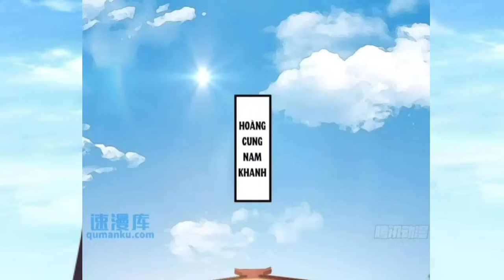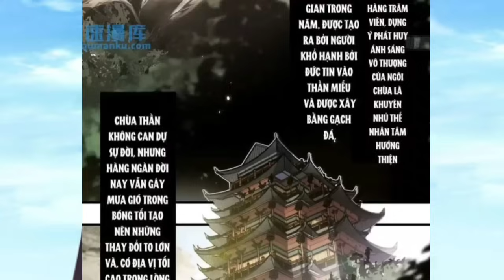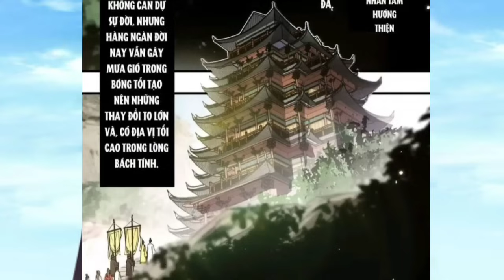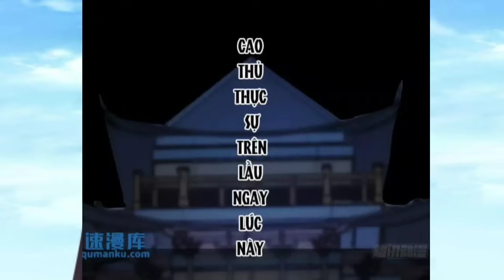Tập 9 || Bắt Đầu Với Chân Khí Bá Đạo, Chuyển sinh Ta Có 5 Người Cha / 102